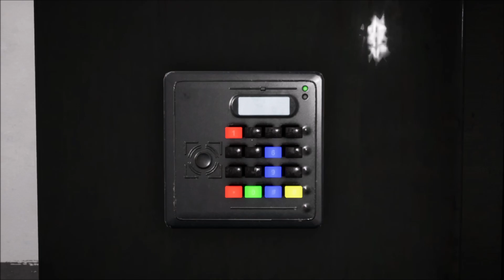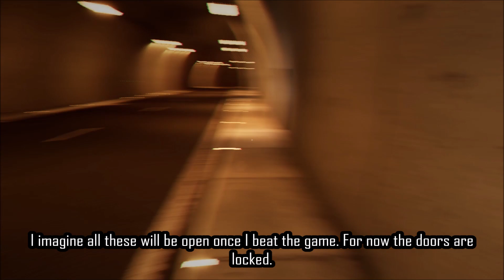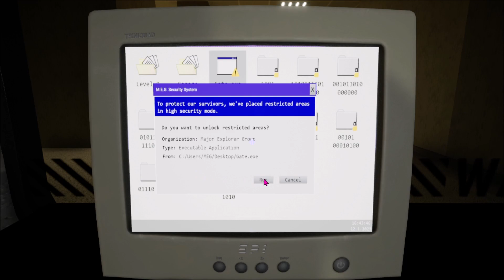Escape the Backrooms | Beating the Updated Level: 1 | No Commentary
Hey guys this is a no commentary play through of the newly released to early access game Escape the Backrooms. In this video I will be showing you how to beat the updated Level: 1. This game play may differ from what you encounter.

My PC Specs:
Processor: AMD Ryzen 5 3600 6-Core Processor
GPU: RTX 3060 Ti Founders Edition
RAM: x2 16 GB DDR4 @ 3600 MHz

Game:
Escape the Backrooms (2022)